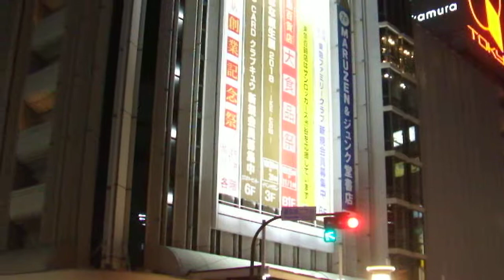DSCF5118渋谷ハロウィン20181031賑わう渋谷を歩いてみた